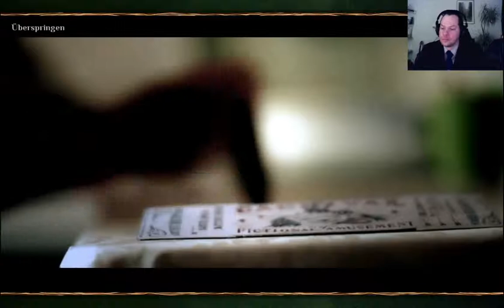Let's Play: The Last Dream #1 - Tutorial und der dunkle Vergnügungspark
Let's Play: The Last Dream (Developers Edition)
Tutorial und der dunkle Vergnügungspark